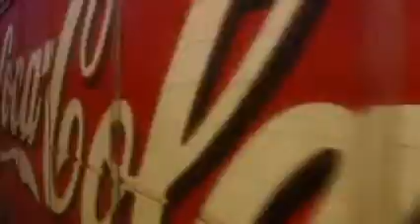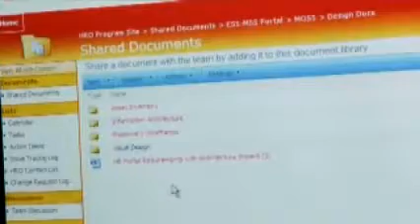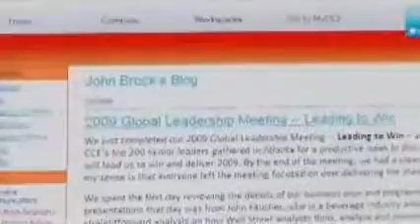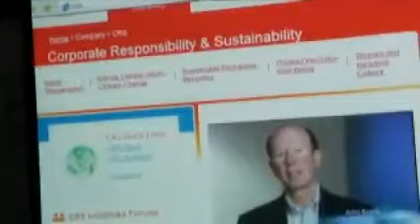Cloud Computing - Coca-Cola Enterprises Case Study